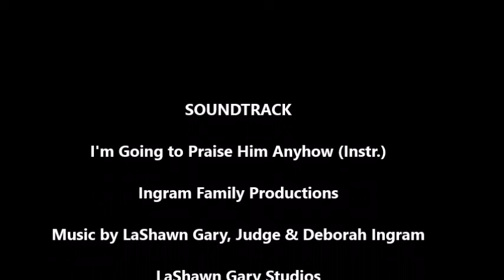Saving the Sinner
Pastor Patrick Shaffer preaches COF Sermon